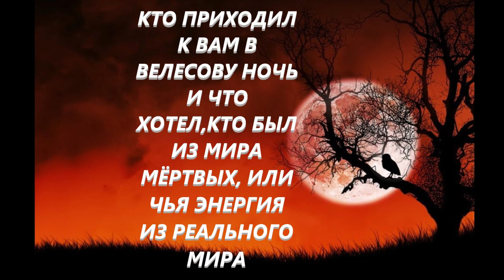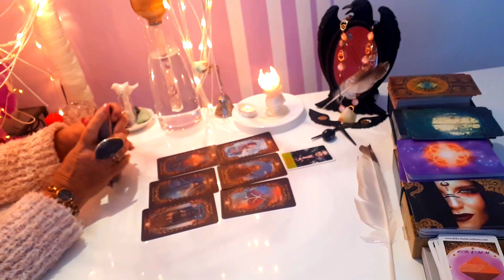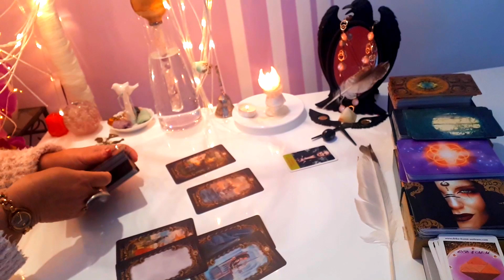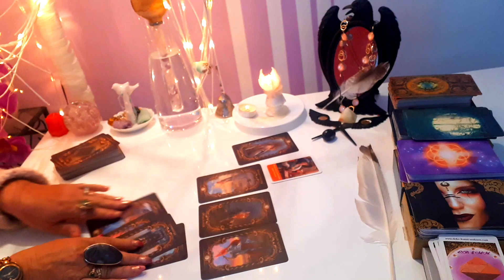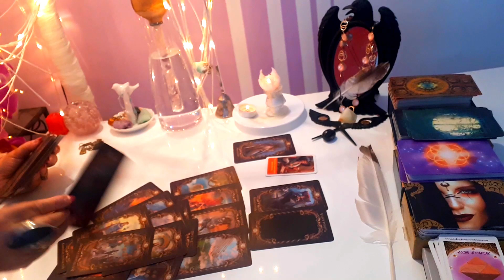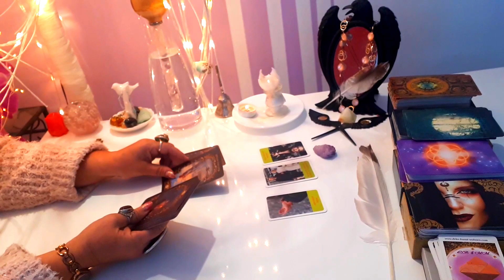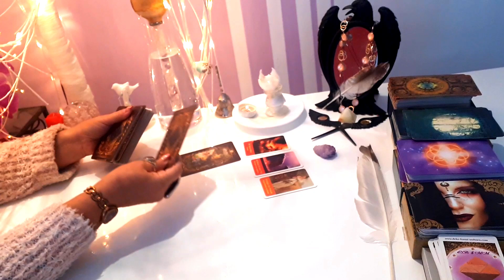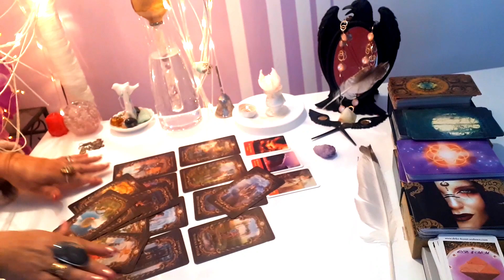КТО ПРИХОДИЛ К ВАМ В ВЕЛЕСОВУ НОЧЬ ЧТО ХОТЕЛ-КТО БЫЛ ИЗ МИРА МЁРТВЫХ -ИЛИ ЧЬЯ ЭНЕРГИЯ ИЗ ЭТОГО МИРА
2 Вариант- 23:19
31 октября-Велесова ночь 2024: Как в самое мистическое время года подсмотреть в будущее и погадать!Наши предки верили, что в ночь перехода от осени к зиме граница между миром духов и земным стирается ,посвящена богу Велесу и связана с поминовением предков, духовными ритуалами и гаданиями.Вы пришли сюда не случайно-ничего случайного в этом мире не бывает!
Ведическая Предсказательница  7 колена,Международная художница,ПИСАТЕЛЬНИЦА, Ясновидящая - Целительница. Ангелы Хранители и Высшии Силы отвечают через маятник, свечи и карты .В это время происходит -Энергетическая чистка жизни ,тела ,переoсмысление жизни и переход на новую ступень .Преждевременные подсказки от Высших Сил. Предсказания на будущее.Сведения о Ваших  Прошлых Жизнях и Ваших врагах.
                                 О Магии Вселенной и Защитах.
                                                     и комментары.
                                                      Селена - Мила
  / aschenputtel88
Вацар Моб.+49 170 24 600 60 говорилка или письмо